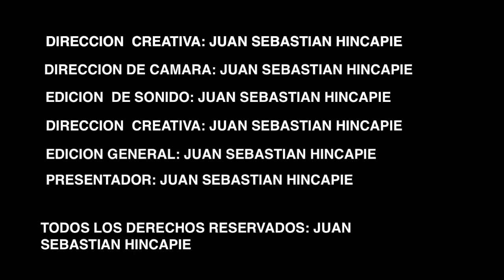MEGA TRANCÓN PINTADA LA FELISA (Pacífico 3, el estudiante Indisciplinado)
Cordial saludo.

Con el presente video, de una manera objetiva y haciendo presencia en el lugar queremos determinar cuales son las mega obras que tanto demoran la culminación de este segmento vial que están importante.

Vamos a someternos a propósito a transitar por este segmento que en el pasado se podía recorrer en menos de una hora (pintada la Felisa) pero que hoy puede tardar mas de 5 horas.

Spoiler: no son buenas las noticias.